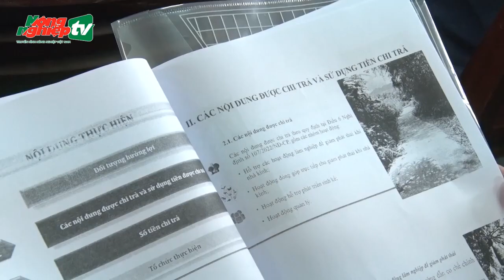Một xã thu 2,7 tỷ đồng từ tín chỉ carbon thông qua bảo vệ rừng tự nhiên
Tin tức mới nhất | Xã Cao Quảng, huyện Tuyên Hóa, Quảng Bình đã bảo vệ tốt hơn 10.000ha rừng tự nhiên và các hộ dân đã nhận được hơn 1,2 tỷ đồng trong năm 2023, năm 2024 dự kiến tiếp tục nhận khoảng 1,5 tỷ đồng tiền bán tín chỉ carbon.